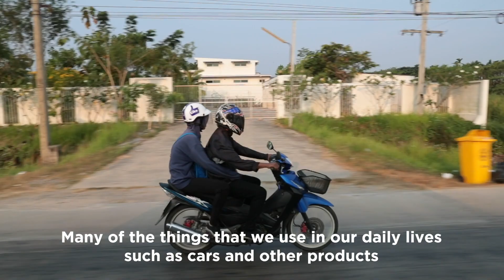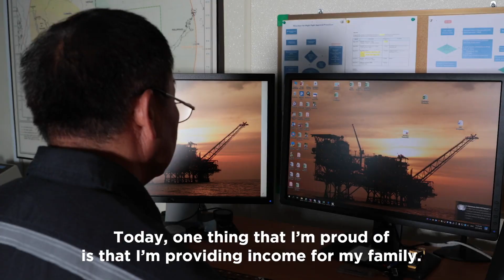chevron day in the life: offshore installation manager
sumit wants to make sure that everyone who comes to work on a chevron platform on benchamas field, returns home safely. check out more stories, like sumit’s,